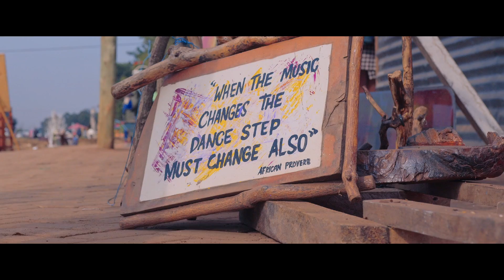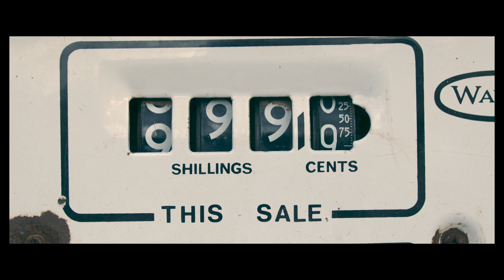Kanzu - Sema (Official Music Video)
Kanzu proudly presents the official music video for the track "Sema".

Directed by: Kanari
Shot by: Kanari & Nigel B
Edited by: Kanari & Kanzu

Produced by: Lil Eskimo
Mixed & Mastered by: Kanzu